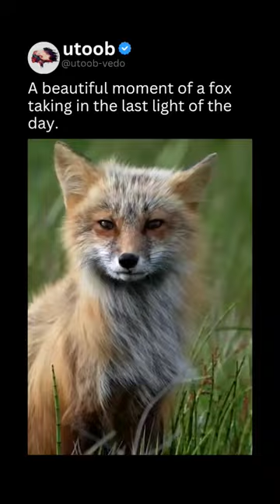Beautiful fox 😍.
@Elacyywashated This large brown and white shearwater, with its languid flight, visits our waters during the late summer months.

Cory’s Shearwaters breed across the Atlantic archipelagos; the Azores, Canaries, Salvagems and Berlengas all have breeding colonies. Birds start to leave these colonies during August, with many heading for the Bay of Biscay. Cory’s Shearwaters occur in our waters in varying numbers between years; in some a few thousand might be seen whilst in others hardly any at all. In years when large numbers occur in the Bay of Biscay some birds head further north and are responsible for increased sightings around our coasts.

Cory’s Shearwaters spend the winter off the coasts of South America and South Africa before returning to their breeding colonies during March.

wholsome video
funny animals blooper video.

funny animal video | animal fails | funny lizard video | funny video for children | humor | animal humor